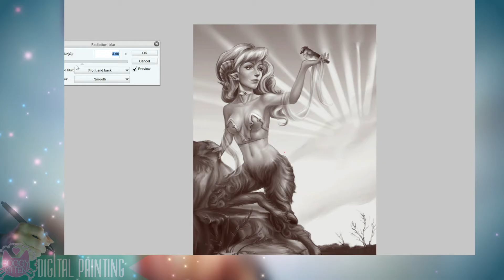Digital Painting - Faun Princess Revisited 2014 - 2016 - SoggykittenART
2014 to 2016
Wacom Intuos Pro Large / Manga Studio EX5 / 55" Monitor

I originally painted this faun princess in 2014. This week, I decided to revisit this painting and see if I could improve it.